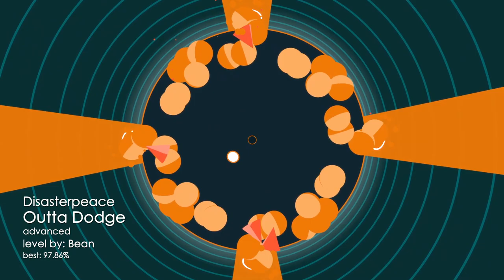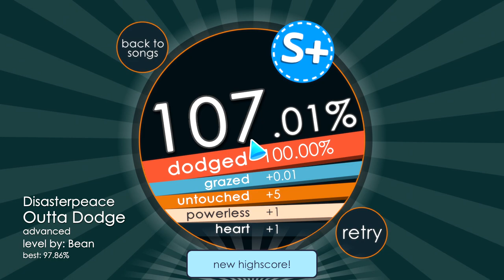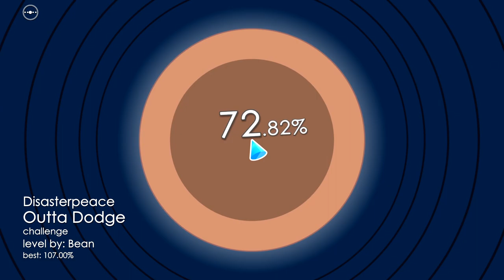Soundodger 2: Disasterpeace – Outta Dodge (advanced/challenge) S+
The first level in the third wave of songs, and it's the Daisy Wheel successor I didn't know I needed!! I'm also just really happy to see Disasterpeace return.

This level was set as the first level in the list in the most recent music update, and I think that makes sense--where Seventeen & Something is dazzling you with all the new toys this game has to play with, Outta Dodge feels more like it's picking up where Soundodger+ left off. You still have new bullets and filters and such, but it feels sprinkled on top of what is mostly a familiar dodging experience. It definitely doesn't hold back though!

The challenge here is a fairly basic horizontal movement trial, which makes sense as a way to introduce the player to the idea of challenges.

0:00 - expert
3:49 - challenge